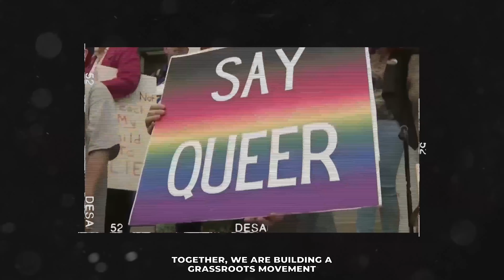We Are DeSantis Watch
DeSantis Watch is here to hold Florida’s Republican Governor accountable. We will shine a spotlight on Governor DeSantis continuing to ignore the people of Florida while he focuses on his future political ambitions.